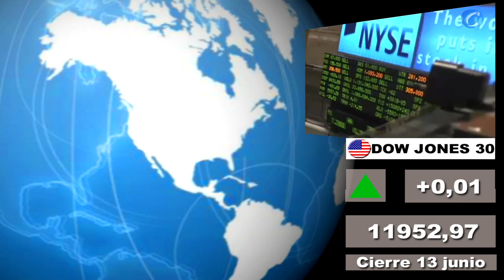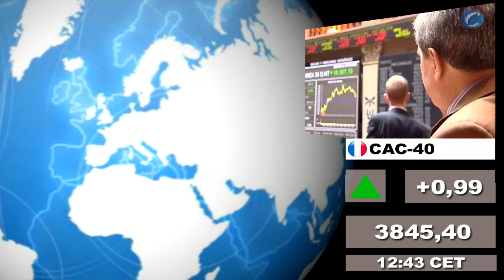Bolsas; Mercados internacionales: Cierre lunes 13 junio y media sesión martes 14 junio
- Incluye el cierre de las plazas asiáticas de hoy martes, 14  de junio.

Redacción Central, 14 junio  (CERES TELEVISIÓN)

Presentamos un nuevo formato en VÍDEO HD en el que incluímos los datos del cierre de los principales mercados norteamericanos (EE.UU y México) y latinoamericanos a las 22hs de ayer, lunes 13 de junio, así como los de las principales bolsas del sureste asiático de esta mañana, martes 14 de junio. También destacamos el cierre de ayer de las principales plazas europeas y la situación de las mismas a media sesión de hoy martes.